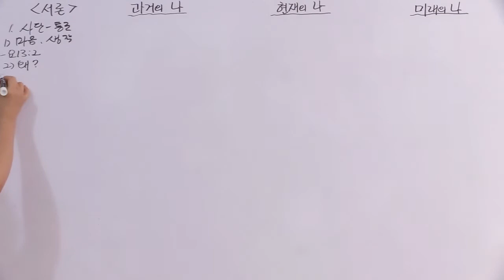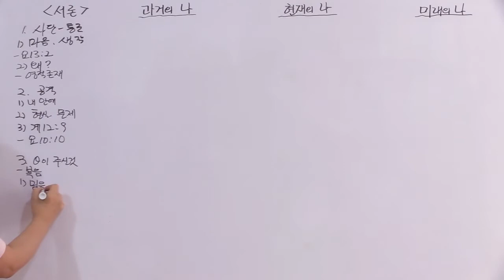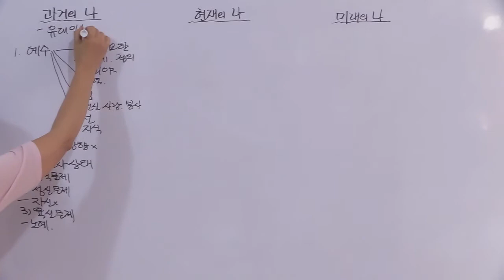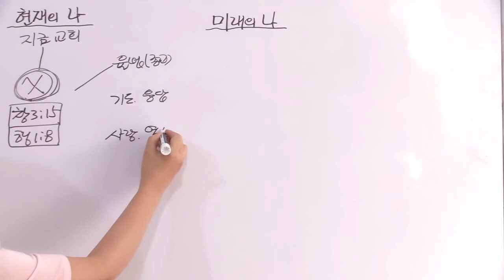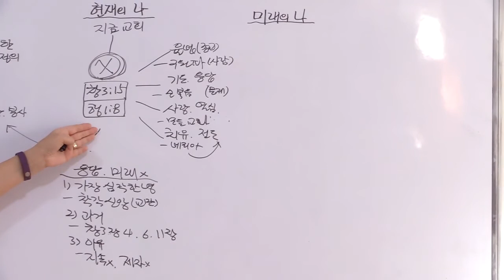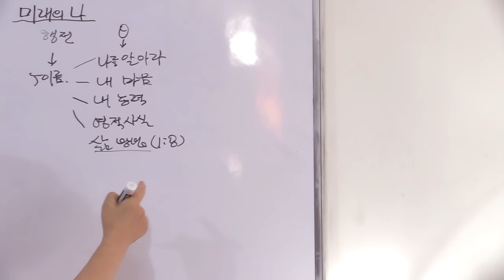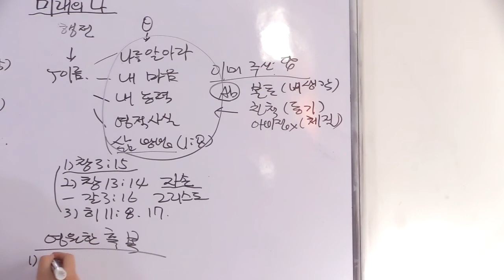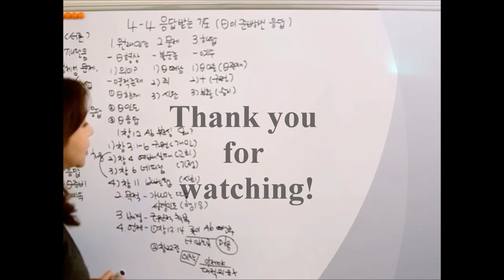영적치유25 - 오직 한 길(치유의답)